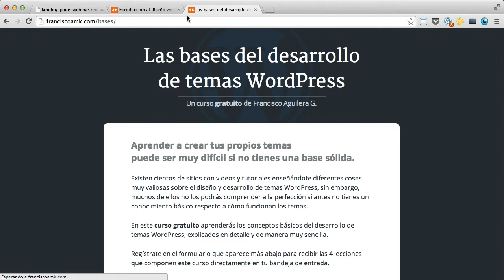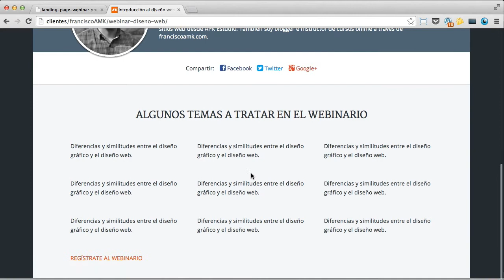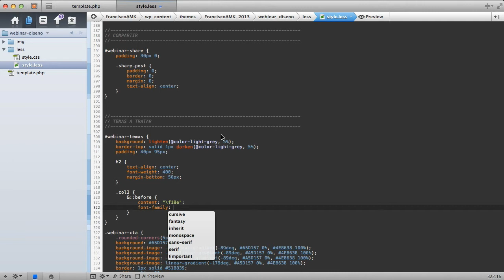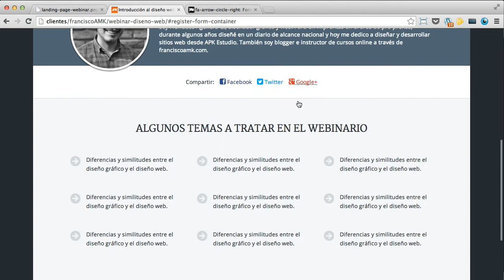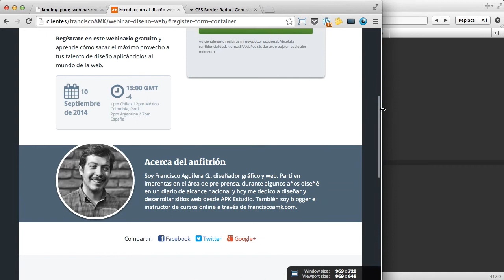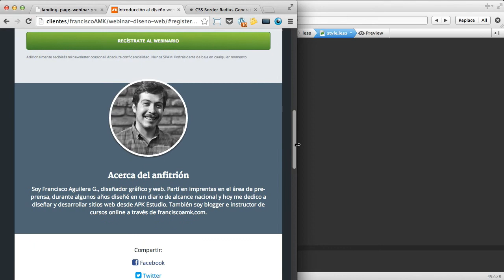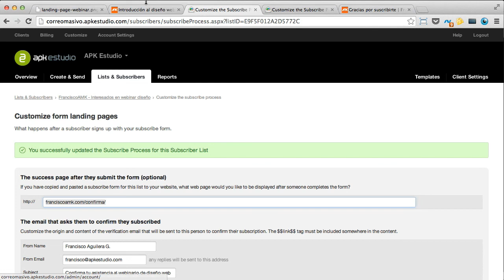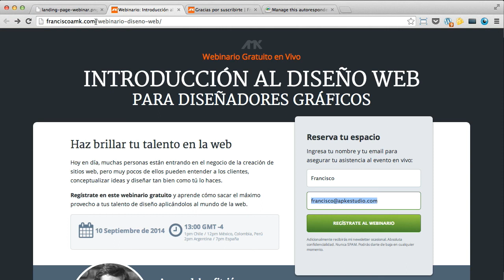Integrando un landing page en WordPress (Parte 2)